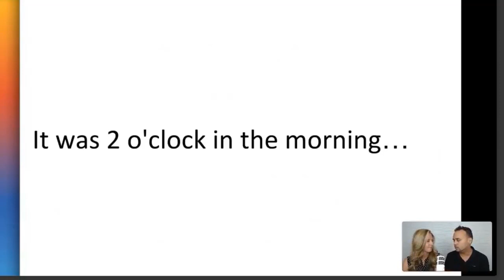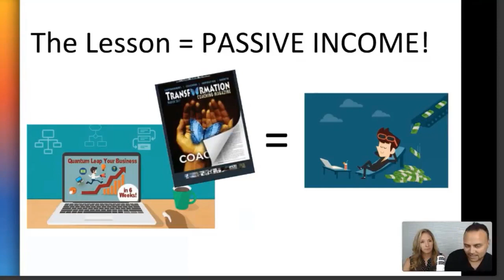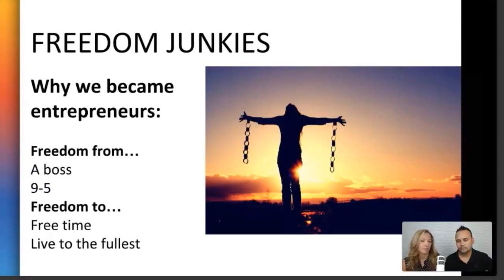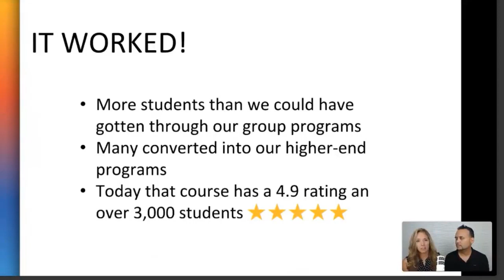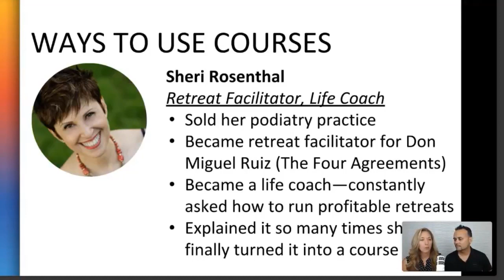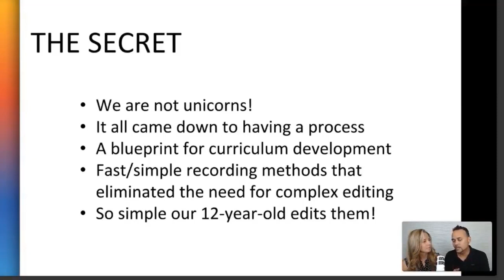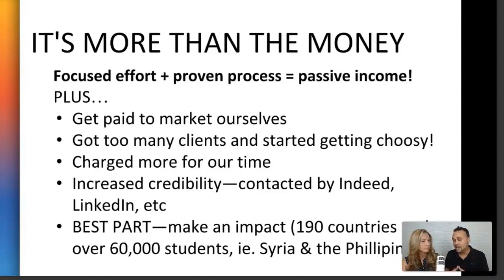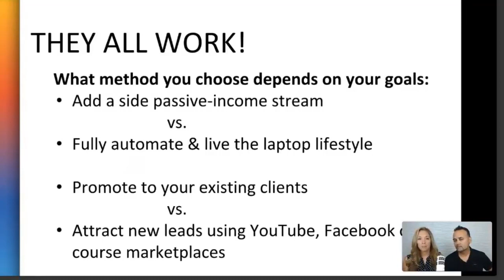EP1 Saved by Online Courses & Passive Income | Online Course Revolution Podcast EP1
Saved by Online Courses & Passive Income

Online Course Revolution PODCAST! Listen on your favorite player

In the first episode, hosts Joeel & Natalie share the epic adventure that became an entrepreneur’s worst nightmare, after a chronic illness crumbled their businesses around them. They share what lead them to creating online courses and how online courses and the passive income they created saved their business and their lives. Today they have over 300,000+ students from 195 countries – and when you hear how and why they went all-in as course creators, you will understand why they are so passionate about sharing their story and the stories of the other course creators they interview in this podcast.

But they don’t just want to inspire you with their story – they want you to understand how online courses can fit into YOUR business. So, this episode is also like Online Course Creation 101. They’ll cover the 3 secrets to creating a thriving online course, including: 1: How to turn what you know and love into online courses – including several real-life examples, 2: How to avoid perfectionism and use simple tools and what you have to get started now, and 3: different strategies for monetizing an online course, including how to decide which strategy is best for you.

to learn more about creating YOUR own online course!